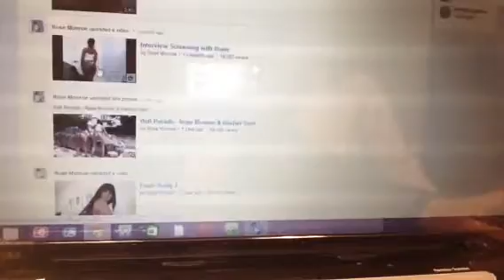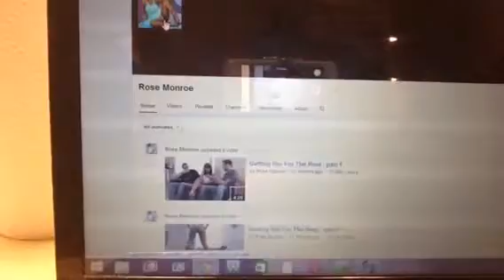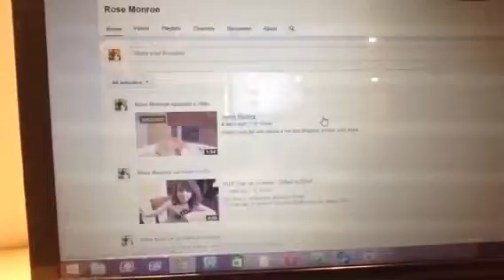We're Stuck in this Labereth of Fat Asses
Throw us a bone!